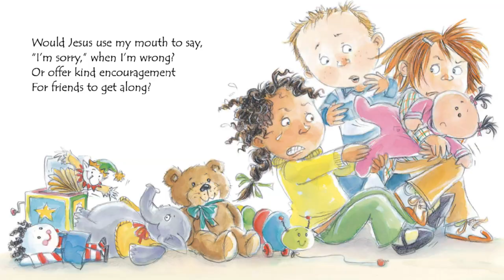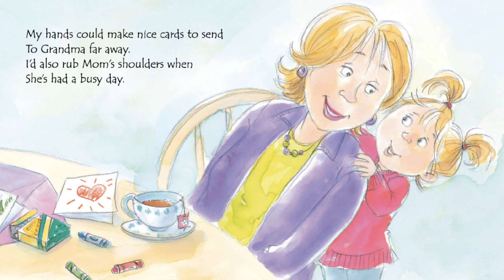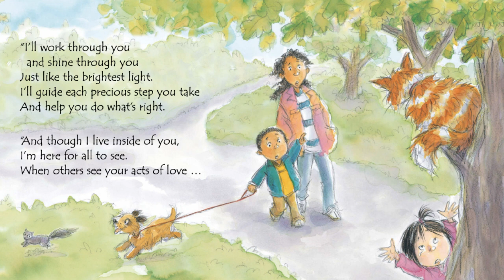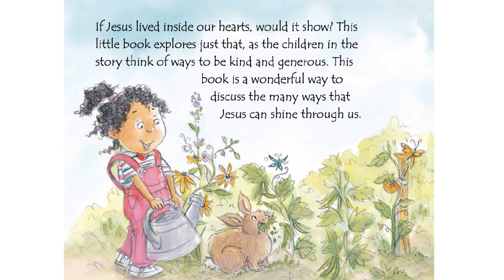If Jesus Lived Inside My Heart | Read Along Book For Kids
This wonderful book teaches kids to be kind and generous in various situations. This book can be used by parents to introduce their children to Christ and to discuss many ways Jesus lives within us

If Jesus Lived Inside My Heart
Written by Jill Roman Lord
Illustrated by Amy Wummer